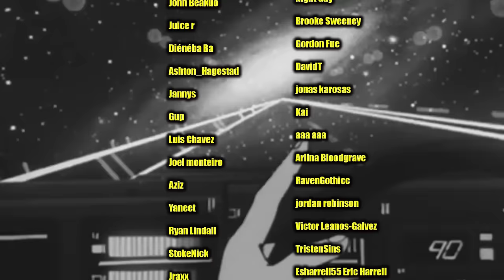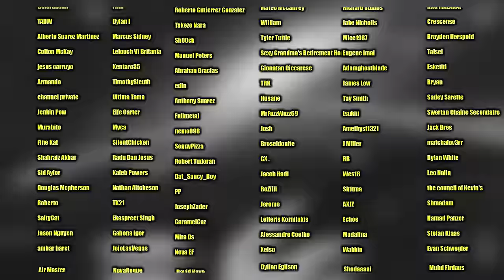LUFFY SAVES ACE!!! (One Piece Reaction)